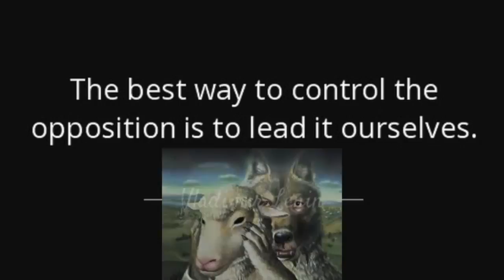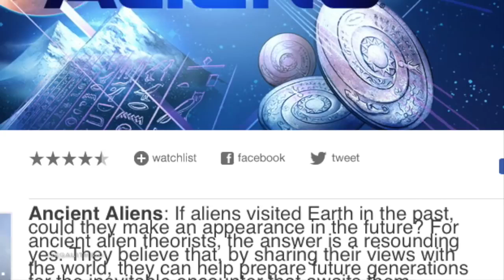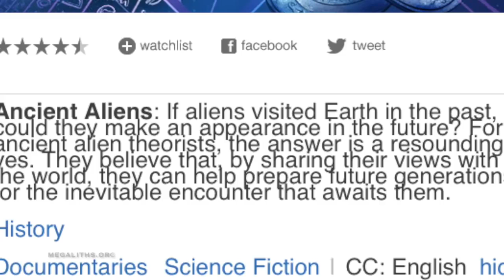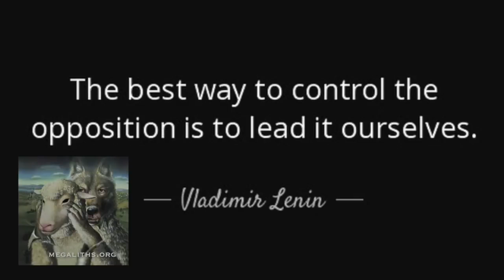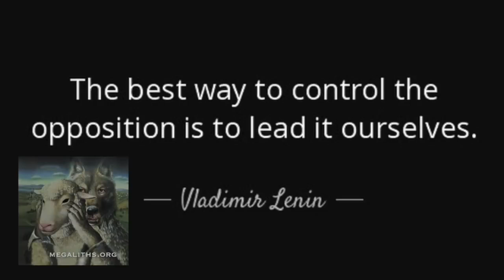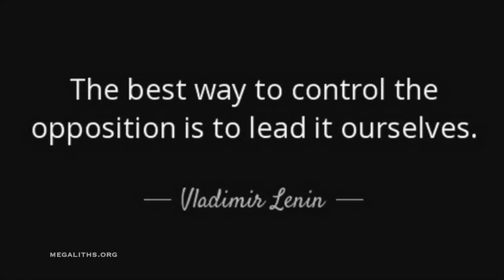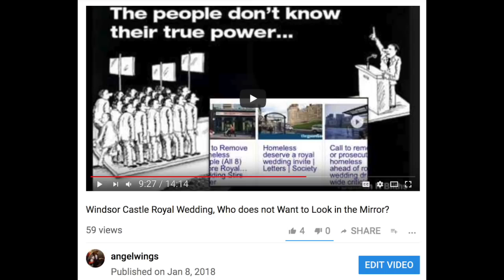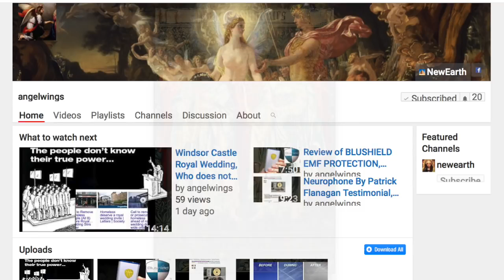Ancient Aliens Review of the History Channel Documentary Series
Ephesians 6:12King James Version (KJV)
12 For we wrestle not against flesh and blood, but against principalities, against powers, against the rulers of the darkness of this world, against spiritual wickedness in high places.

Don´t believe anything you see or hear on mainstream media! You must understand and remember this plane-t belongs to a malevolent race of beings and they aren't human, neither are humans a native species to this Earth, if you believe in your heart you are human then you have defeated yourselves, but I tell you honestly You are not your given name you are not your profession you are not your given human body you are not even human, you are spirit soul beings who have been sabotaged by evil entities who have imprisoned you violated you abused you and have deceived you in the flesh, the best thing you can do is getting to know who you really are in spirit because you are not the aforementioned you are either spirit soul beings or spirit beings the difference is one has a soul and the other has no soul, those of you who have a soul are human those who don't have a soul are cloned minions of the mind control money system and it is your soul that is imprisoned not your human prison bodies. There is a war going on for your souls not your human bodies you humans have become too dumbed down brainwashed and indoctrinated with lies to know you are not humans thinking you are human makes you a prisoner of this Earth. Stay safe everyone and much love. DAJORIVISION – YouTube DAJORIVISION - Twitter